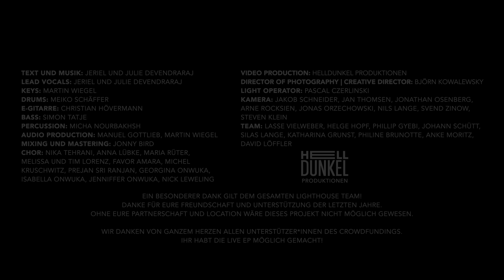Der mich sieht - YADA Worship (Song zur Jahreslosung 2023)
Jahreslosung 2023:
"Du bist ein Gott, der mich sieht" (1.Mose 16.13)

Lyrics

Du sahst mich längst,  als ich noch nicht war
In deinem Buch stand schon jeder Tag
Niemand sonst kennt mich so, wie du

Wohin ich auch geh, folgt mir deine Hand
Du bist nicht fern, du bist immer nah
Du findest mich, egal wie weit ich lauf

Du bist ein Gott, der mich sieht
Hast deine Augen stets auf mich gerichtet
Deine Gnade findet mich
und richtet meinen auf Blick dich, den Retter

Ich seh dich an, nur ein Augenblick
Reicht völlig aus, du veränderst mich
Alles in mir erkennt dich, wie du bist

Von heute an nur noch Jesus
Du allein, niemand anders
Ich lass dich nie mehr los
Denn ich weiß du bist bei mir
Ob ich geh oder falle
Du lässt mich niemals los

Song: Der mich sieht
Künstler: YADA Worship
Songwriter: Jeriel Devendraraj, Julie Devendraraj
Produzent: Martin Wiegel, Manuel Gottlieb
Film & Schnitt: HELLDUNKEL PRODUKTIONEN
Lighting Design & Operator: Pascal Czerlinski
Mixing & Mastering: Jonny Bird